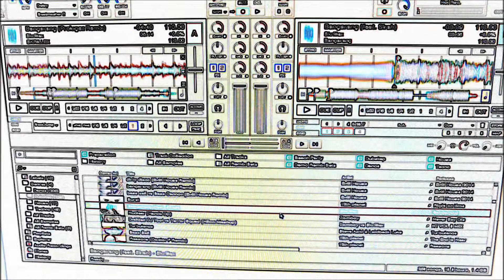I'm a Killer S.W.A.T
Song 1 : Ragga Twins & Skrillex - Bad Man (Skrillex Remix)
Song 2 : Ragga Bomb (feat. Ragga Twins) [Skrillex & Zomboy Remix]

Mixed By : Evill House